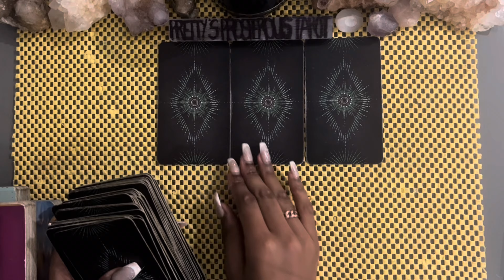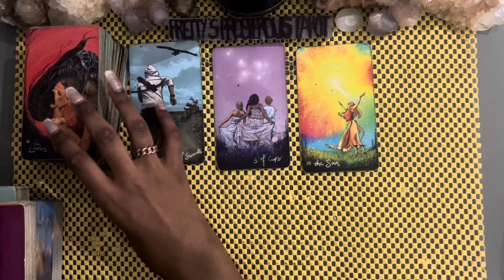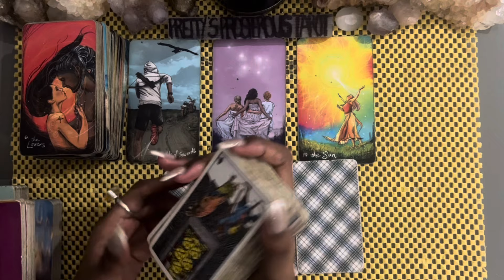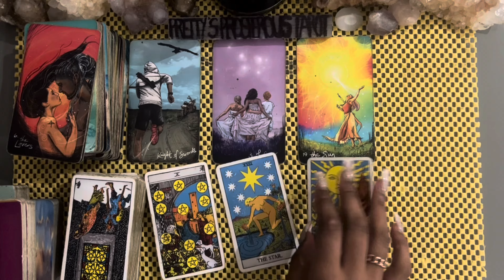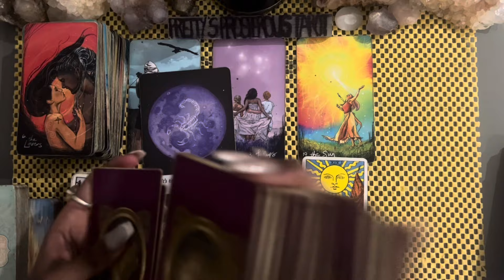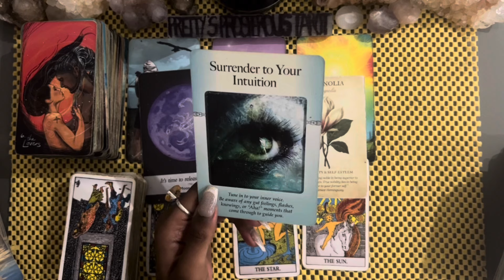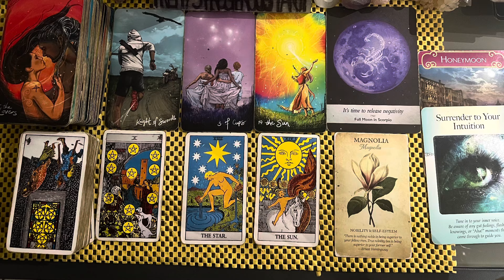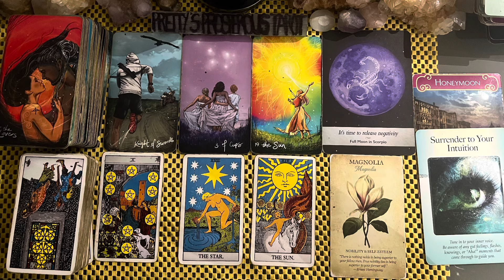Scorpio love tarot reading ~ May 10th ~ they want to express their truth to you